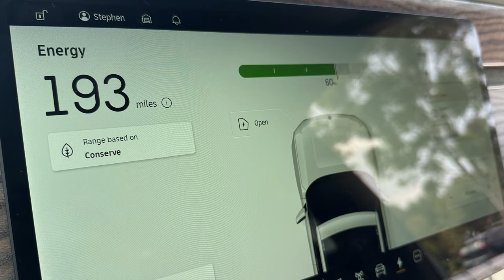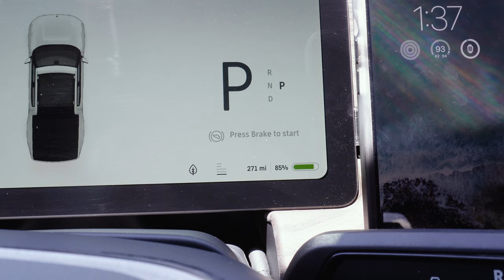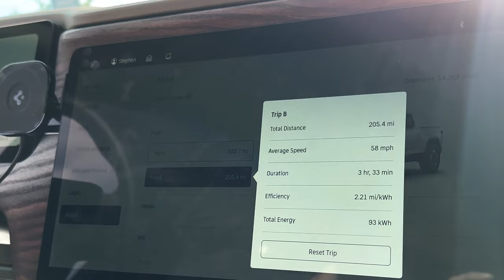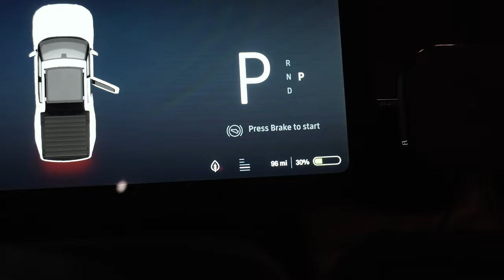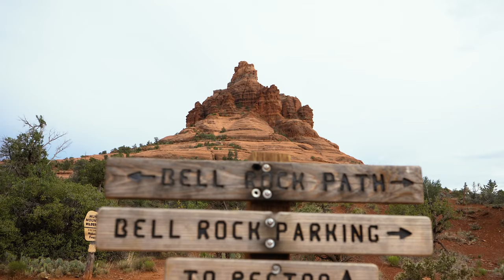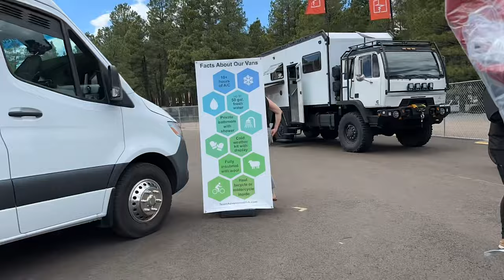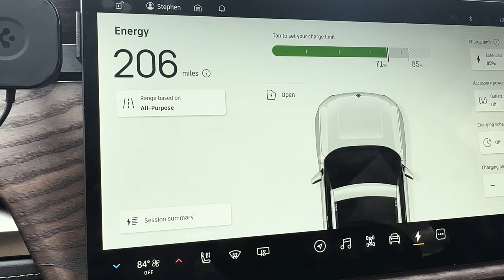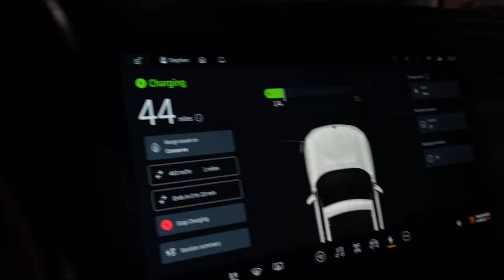I took my Rivian on a 900 Mile Roadtrip to Overland Expo West!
In this video we take a 900+ mile roadtrip to Overland Expo West in Flagstaff Arizona.  We check out a couple new Rivian charging stations and finish the entire journey completely with free charging.   At Overland Expo I take some time to walk around and check out some other Rivian builds and meet some awesome people along the way. We also take a quick trip down to beautiful Sedona for a hike. Enjoy!

00:00 Intro
00:45 SoCal to Flagstaff
06:20 Arriving at Overland Expo
07:00 Hike in Sedona
09:11 Overland Expo
13:12 Journey home